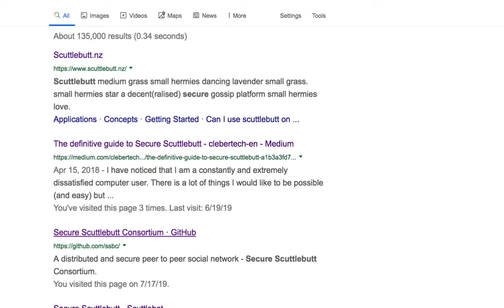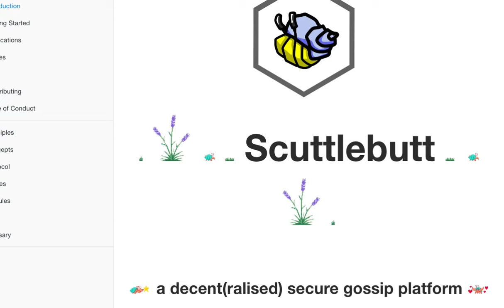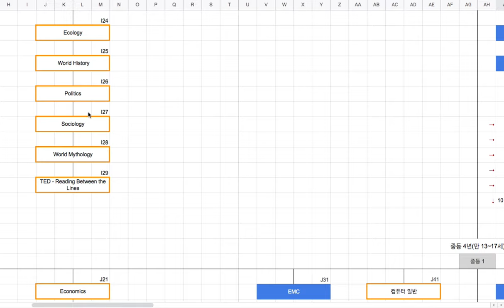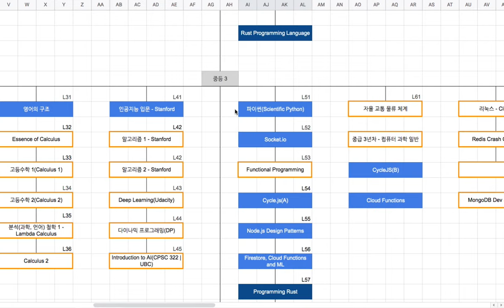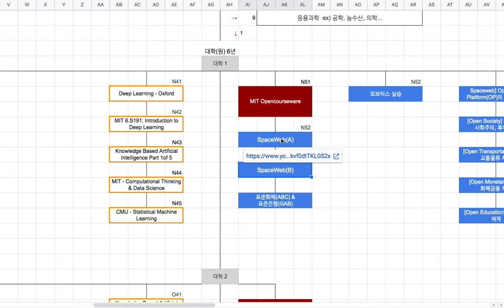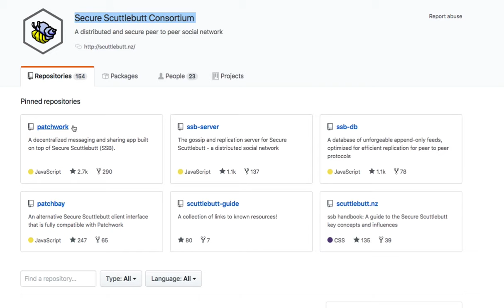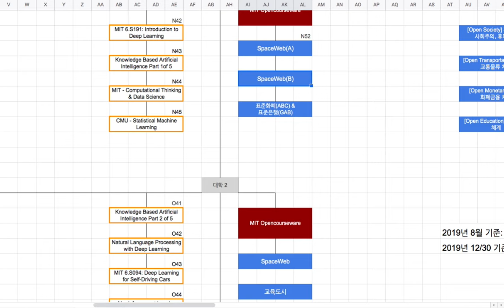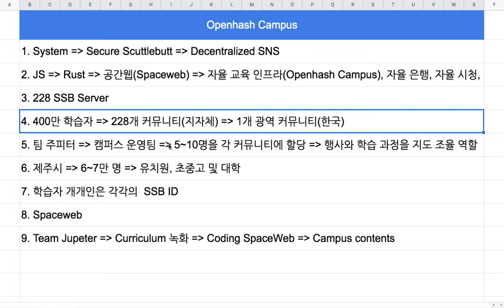[2019-08-01] 새로운 교육 인프라